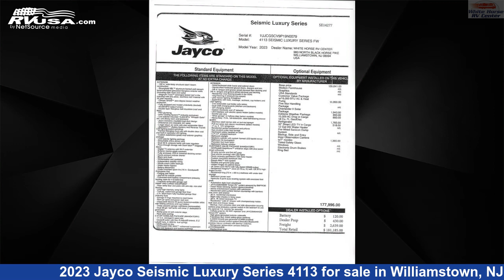Eye-catching 2023 Jayco Seismic Luxury Series Fifth Wheel RV For Sale in Williamstown, NJ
This 2023 Jayco Seismic Luxury Series 4113 is a Fifth Wheel RV. It is located in Williamstown, NJ 08094 and is offered for sale by White Horse RV Center. This New Jayco Is 45' 7" in length and features 3 slideouts, a Modern Farmhouse interior, sleeps 8, and 106 gal fresh water capacity. The floorplan layout of this Fifth Wheel features Bath and a Half, Front Bedroom, Loft, Mid Kitchen, Patio Deck, Raised Patio, Two Entry/Exit Doors.The unloaded weight of this 2023 Jayco Seismic Luxury Series 4113 is 16195 lbs.